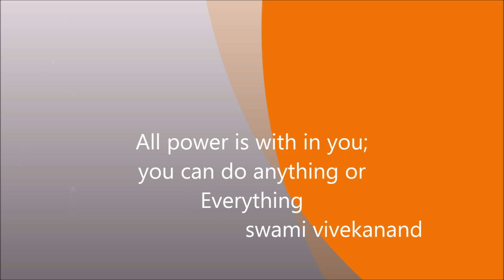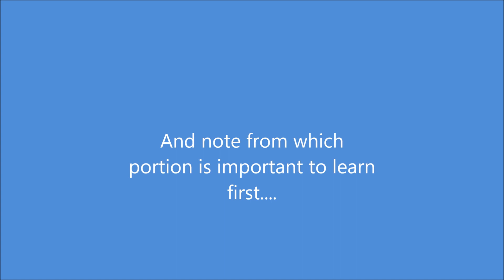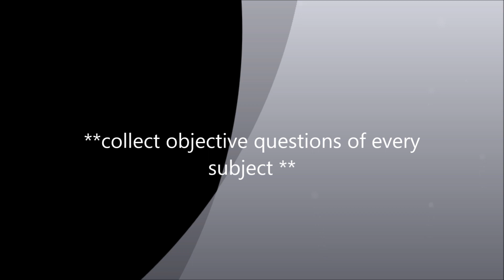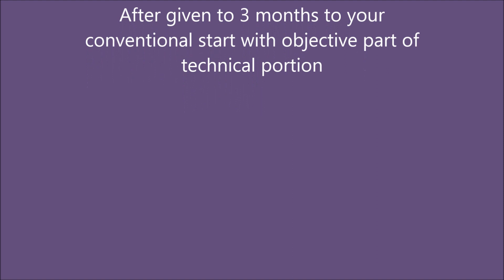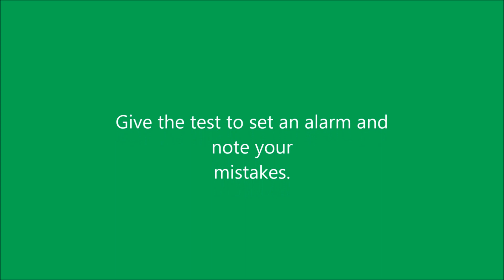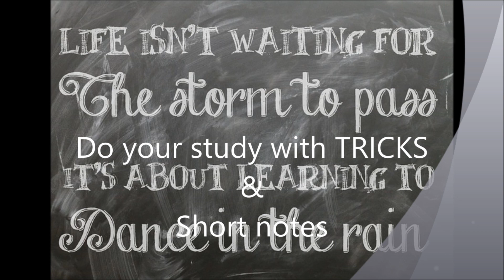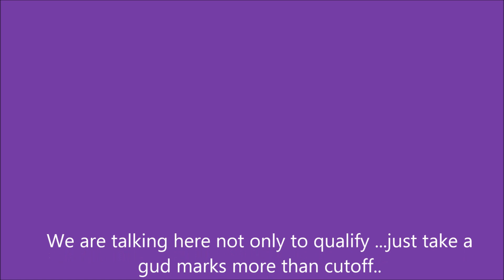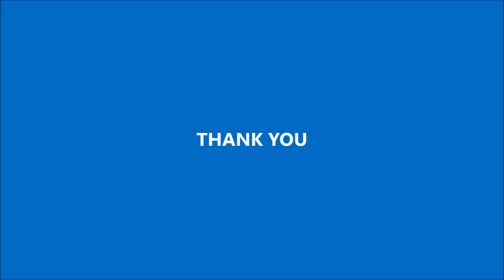Short motivational speech for ssc je preparation 2018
detail about online paper ,how to prepare for exam and motivational thought

best book for ssc je

Here is the link for conventional previous yr paper book